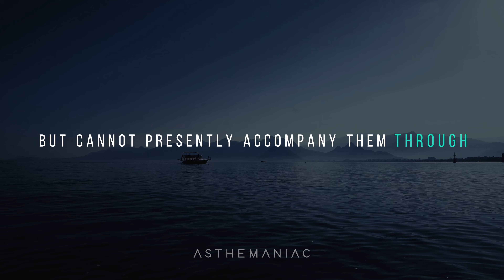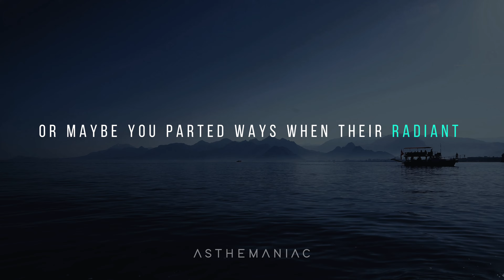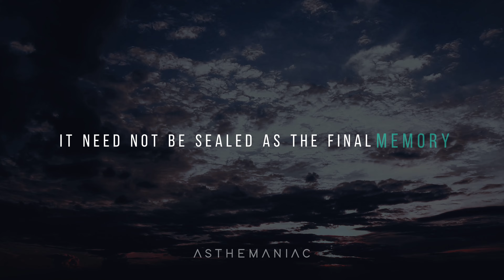GOD IS LEADING YOU NOT TO MOVE ON FROM SOMEONE BECAUSE OF THESE SIGNS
About Video: Step into a thought-provoking exploration of relationships and the signs that may guide your decisions. In this insightful video, we delve into a profound topic that resonates with many: "God Is Leading You Not to Move On from Someone Because of These Signs."

🌟 Unlock the mysteries of your relationship journey and discover the importance of recognizing the signs that encourage you not to let go prematurely.
🌟 Explore the profound experiences of inner clarity, synchronicities, rediscovering old magic, and the sense of peace that may guide your path.
🌟 Understand the significance of nonverbal connections that transcend words and the role they play in your relationship.

Life's twists and turns often present us with challenging decisions regarding our connections with others. The signs discussed in this video could be the guiding stars you need in your journey. They are the universe's way of communicating, and they encourage you to reflect on your relationships.

Watch this video to gain insights into your relationships and the signs that may be telling you to stay the course. Embrace the wisdom that suggests it might not be time to let go just yet.

As you navigate the complex landscape of relationships, remember that the universe sometimes steps in to remind us of the importance of certain connections. Take a moment to reflect on these signs and the deeper truths they might hold.

Your journey, guided by these signs, is unique, and it's worth exploring in its entirety.